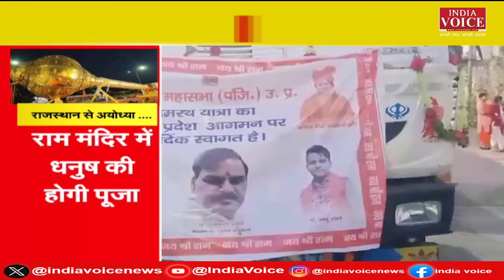राम मंदिर में भव्य गदा और धनुष की स्थापना को लेकर आचार्य सरस्वती गौड़ से IndiaVoice ने की खास बातचीत।